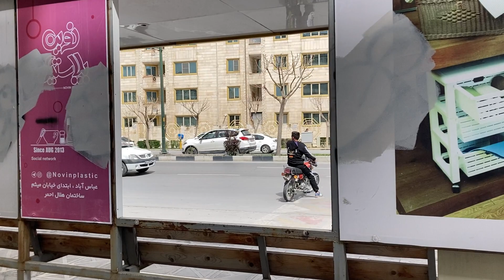Iran Walk - city tour Arak, Iran 2023 - People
Iran Walk - city tour Arak, Iran 2023 - People | In this video, I start walking from Qudousi Street and continue walking until the beginning of Jahanpanah Street. On the way, I see two men who are washing the windows of their shop with drinking water regardless of the lack of water!
Iran is a country in West Asia and the Middle East region. In country divisions, Iran is divided into 31 provinces. With an area of 1,648,195 square kilometers, this country is the second largest country in the Middle East and the 18th largest country in the world. Iran is bordered by Turkey, Armenia and the Republic of Azerbaijan from the northwest, the Caspian Sea from the north, Turkmenistan from the northeast, Afghanistan from the east, Pakistan and the Sea of Oman from the southeast, the Persian Gulf from the south, and The Strait of Hormuz borders Iraq from the west. Iran also has a water border and sea connection through the Caspian Sea with Russia and Kazakhstan, through the Oman Sea with the United Arab Emirates and Oman, and through the Persian Gulf with Kuwait, Saudi Arabia, Qatar, Bahrain and the United Arab Emirates.

🎥 Filmed On
April 2023
🔻Equipment Used :
Camera : Iphone se 2020 - Fujifilm X-E3
✔️ All material in this video is original and personally recorded by Iran: Uncensored on location.